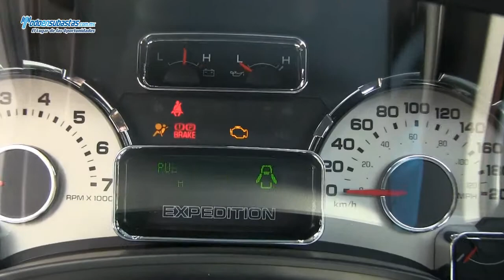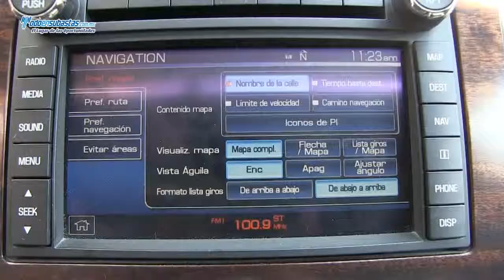Ford / Expedition / 2010